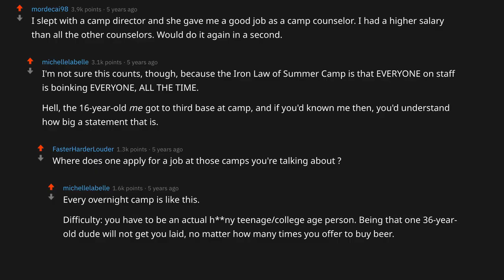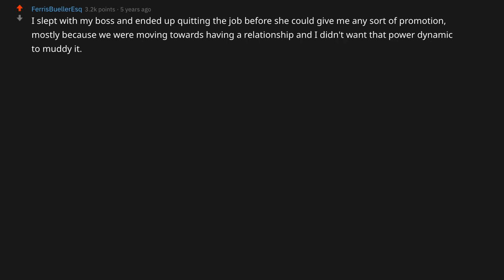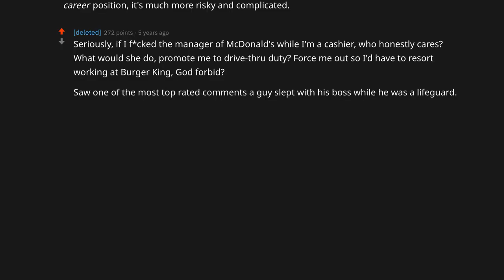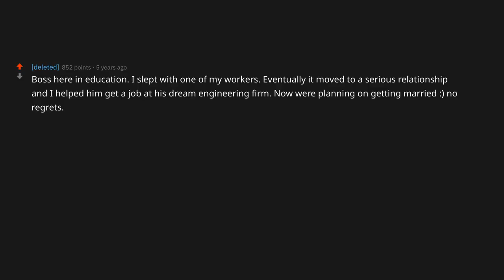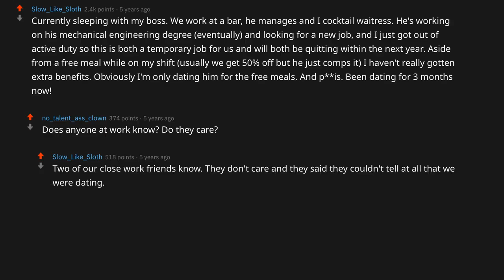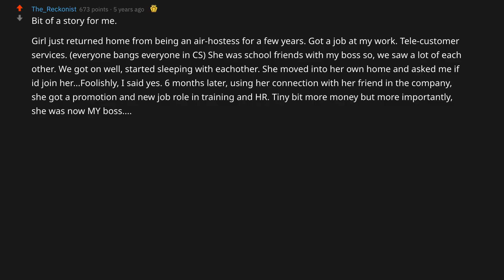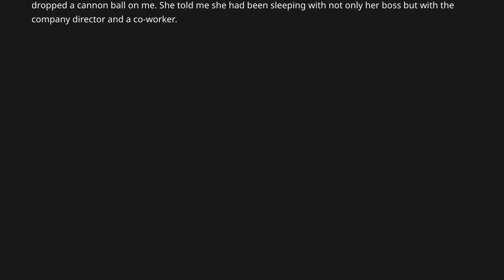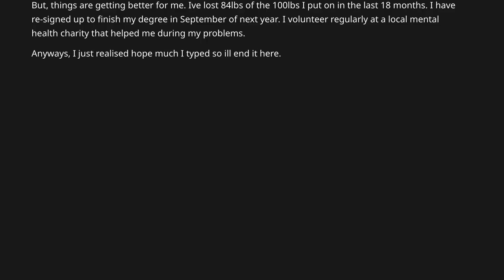People Who Have Slept With Their Boss for a Promotion, Was It Worth It? (r/AskReddit Stories)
► People Who Have Slept With Their Boss for a Promotion, Was It Worth It? (r/AskReddit | Ask Reddit Stories)

On my channel, I take the top Reddit stories from r/askreddit to bring you new daily videos. I focus on topics such as nurses, lawyers, dentists, doctors, soldiers, reveals, students, teachers, and much more.